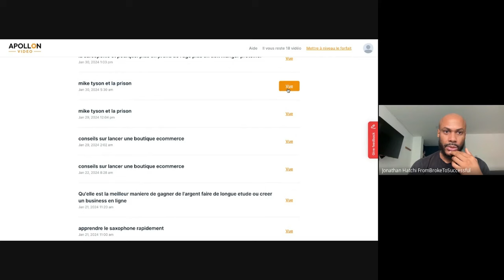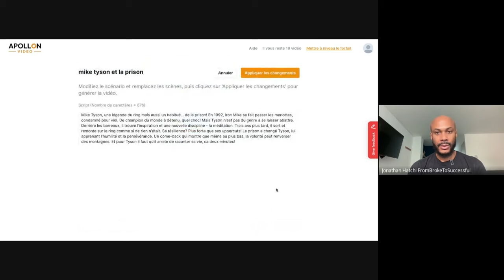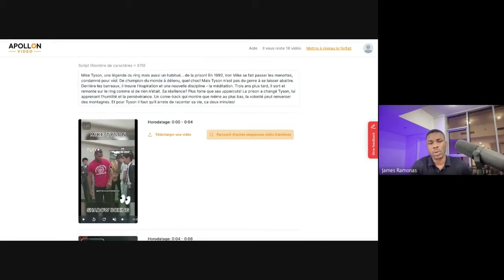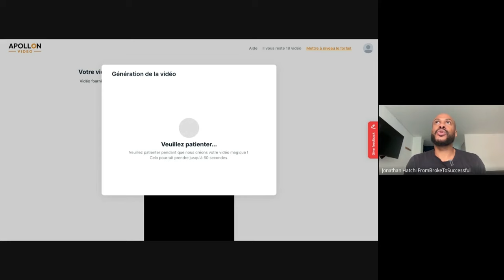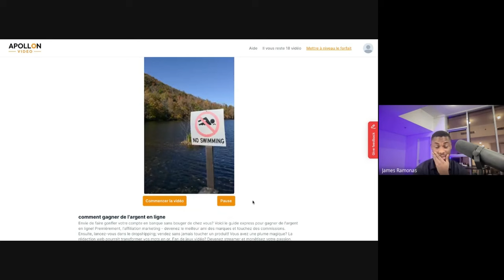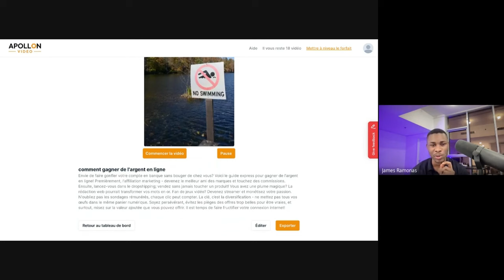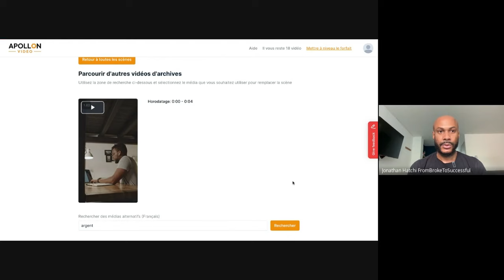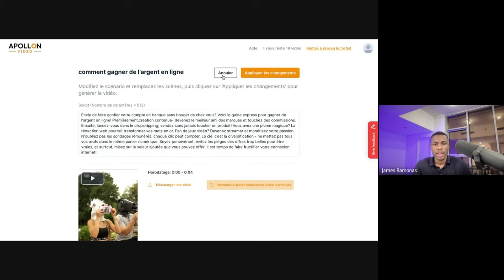Conversation sans filtre avec Jonathan Hatchi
▶ Shopify à 1€ par mois pendant 3 mois 👇🏽